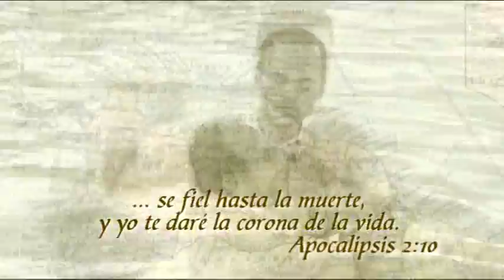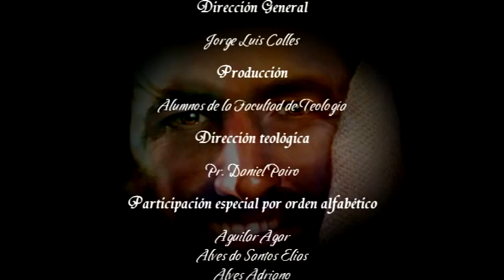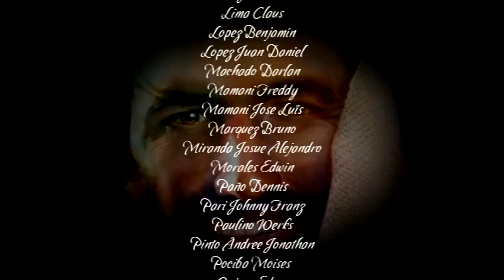HISTORIA DE LA IASD EN SUDAMERICA 3-3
Tercera parte y conclusión de la HISTORIA DE LA IASD EN SUDAMERICA.